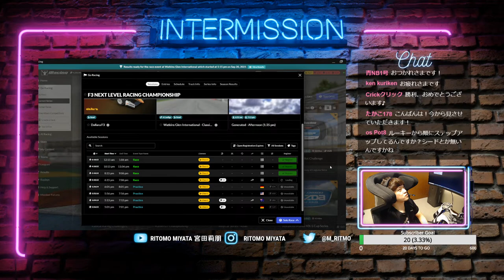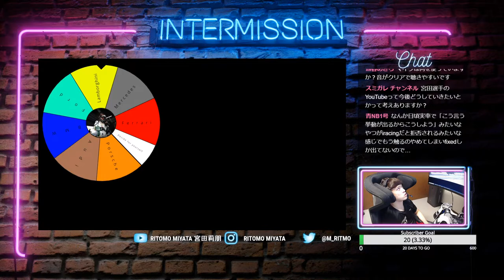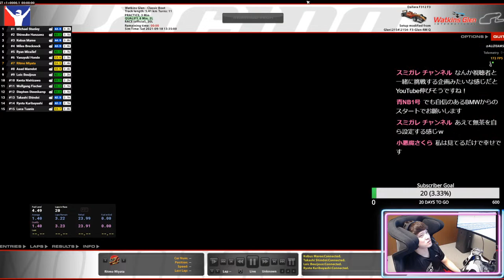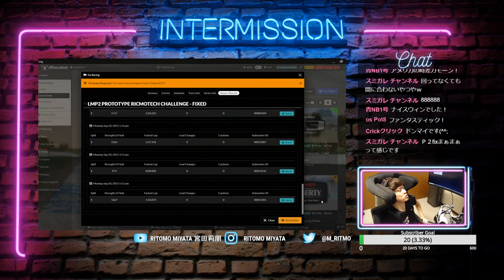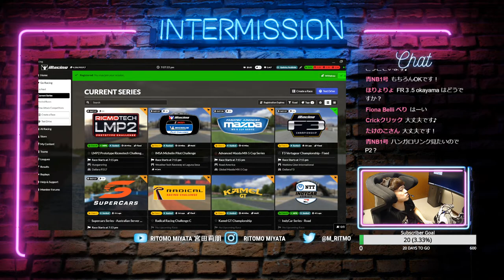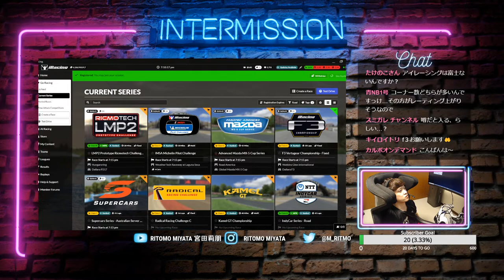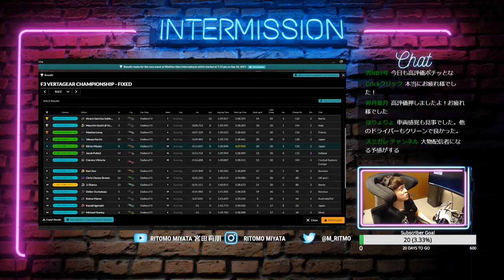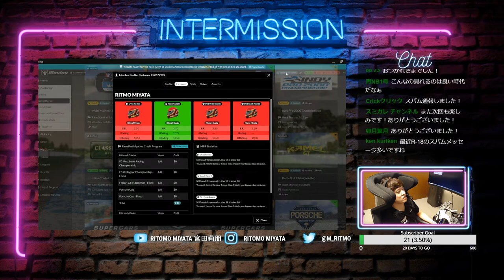【iracing】Road to A license #3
皆さんの意見をコメントでお待ちしてます(^^)

【Simulator】
Cockpit: Drapoji
Base: Simucube2 Ultimate
Steering: Cube control Formula CSX2
Dash: DDU Precision Sim Engineering
Pedals: Heusinkveld Ultimate

【Equipment】
GoPro HERO9
GoPro MAX